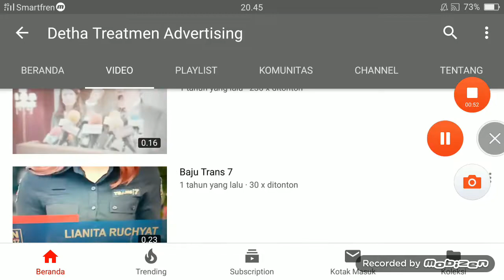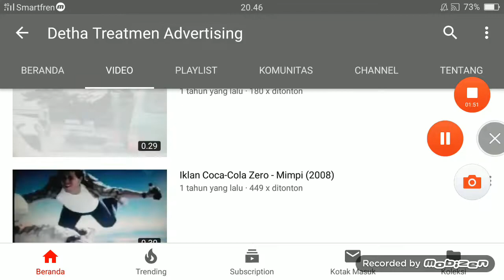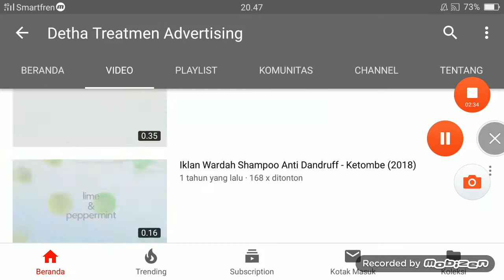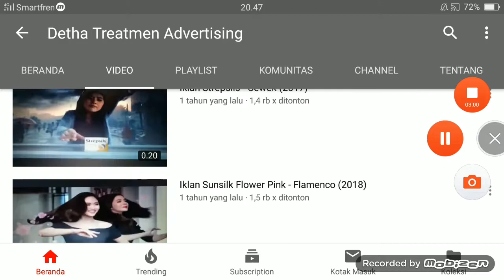Detha Treatmen Advertising